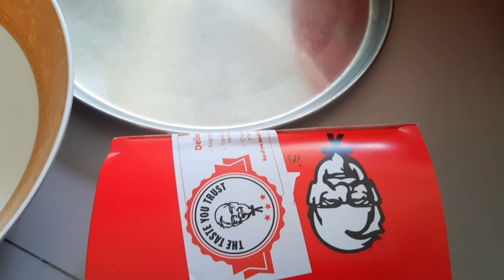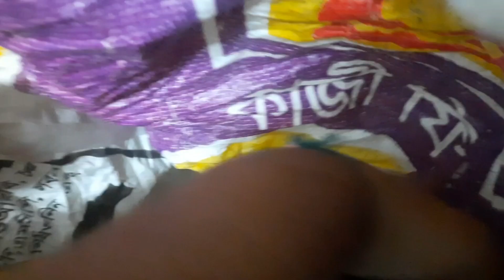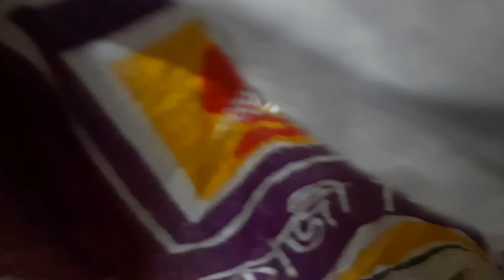যতো দিন যাচ্ছে মনে হচ্ছে বোঝা হয়ে যাচ্ছি আসলে কর্মহীন জীবন বোধ হয় এমনই হয়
মানুষের বোঝা
মানুষের সাইকোলজি বোঝার উপায়
মানুষের মন বোঝার উপায়
ভুল বোঝার মানুষের অভাব নেই
মানুষের মনের কথা বোঝার উপায়
মানুষের দুঃখ বুঝার কেহ নাই
বেডি মানুষের মন বোঝা বড় দায়
মানুষের চরিত্র বোঝার উপায়
মানুষের মন বোঝা বড় দায়
মানুষের মন বোঝা
ai besto shohore oporichito vire
hahakar dekhi lage voy
di ka muna
ei pahare ese
ei jiboner monche
jong oy bong deng
jong oy b deng
jong nv kbae o
koto mitthe bolechi
kono rupkothar moto bodle jabe sob
nek ptas
na na parchi na
na pari koite
oh mon udashi
o dure pahare status
rong vora ei shohore
ure jak
voy artcell
vin desi
vese jachi ebong
z ro ak
zono song
oo ek jibone
ek ek a dui
2 to manchitro song
3 sotti
3 paharer kole
3 purush ayub bachchu
4.20 tenang
4 dukune 4
7 mile golpo
ei sob din ratri